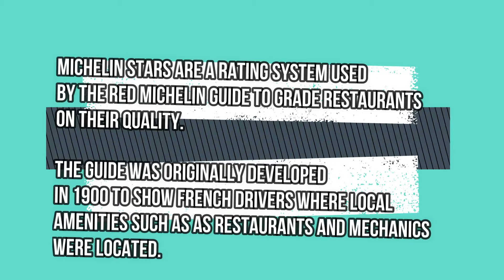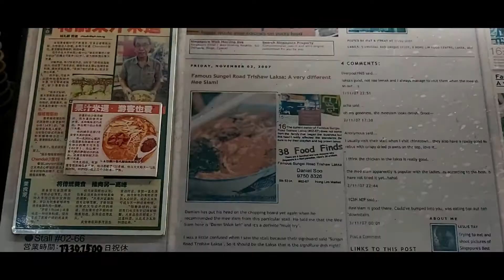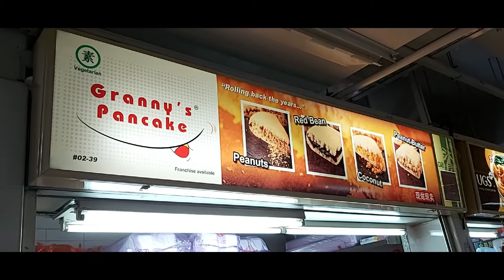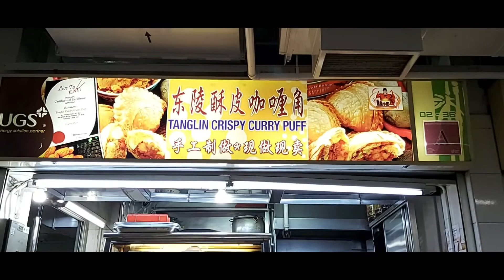芳林熟食中心-十大米其林米暹 [Hong Lim Food Centre] Top 10 Michelin Mee Siam Trishaw Mee Siam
Hi everyone, I made this video, [Hong Lim Food Centre] Top 10 Michelin Mee Siam Trishaw Mee Siambecause this food centre serves very good food. Hope you enjoy my video, [Hong Lim Food Centre] Top 10 Michelin Mee Siam Trishaw Mee Siam.
The stalls in this video, [Hong Lim Food Centre] Top 10 Michelin Mee Siam Trishaw Mee Siam
1. Famous Sungei Road Trishaw Laksa, #02-66
2. Granny’s Pancake, #02-39
3. Tanglin Crispy Curry Puff, #02-36

Transcript: [Hong Lim Food Centre] Top 10 Michelin Mee Siam Trishaw Mee Siam
Today,we are going to visit the Famous Sungei Road Trishaw Laksa. This stall has been awarded the Michelin Bib Gourmand award in 2019. Together with the Laksa, we are also going to eat Finger licking curry puff, egg tart and Min Jiang Kueh. Michelin Stars are a rating system used by the red Michelin guide to grade restaurants on their quality. The guide was originally developed in 1900 to show french drivers where local amenities such as as restaurants and mechanics were located.In 2016,2 hawker stalls, Hong Kong Soya Sauce Chicken Rice and noodle and Hill Street Tai Hwa Pork Noodle were the First Asian Street Stall to be awarded Michelin Stars. This stall has been frequented by many media. Look at the posters it have pasted all over the stall. You can also see Singapore ministers here. This stall is operated by 1 friendly couple.. They interact with the customers with a smile. During office hours, the queues at Hong Lim Food centre is very long.
I ordered the $9 version Mee Siam which came with the crayfish. It has a light Pineapple juice taste and has some peanut in the soup. This bowl of Mee Siam is loaded with egg, chicken, crayfish and 3 prawns. It is sumptuous meal. The prawn and the crayfish are very fresh, the chicken is very tender. On seeing The granny’s pancake queue is very long, I decided to try. They have 4 flavours, peanut, red bean, coconut selling at $1 and the peanut butter for $1.20. This is the coconut one, This is the red bean. This is the peanut. I packedthese Min Jian Kueh home, it is still warm when I open it. It is quite filling. And big. The skin is chewy and bouncy. I came back on another day for the Sungei Road Trishaw laksa. However it was sold out before it closed. I happened to see this fanous curry puff stall. The curry puff is still crispy when it is cold. Do you like my video?

Blk 335, Smith Street #02-126, Chinatown Food Complex,

Hill Street Tai Hwa Pork Noodle
466 Crawford Ln, #01-12, Singapore 190466

Recommended Video [Hong Lim Food Centre] Top 10 Michelin Mee Siam Trishaw Mee Siam

             Strictly Dumpling

               Strictly Dumpling